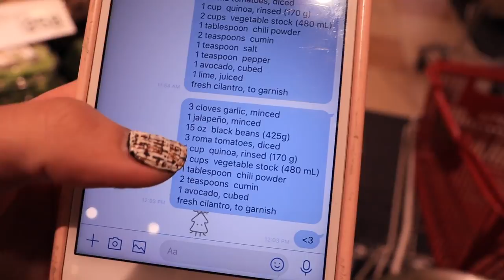二次挑戰下廚！跟我們一起在日本逛超市吧🇯🇵💛 | cynthia黃可樂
謝謝金魚腦的點名 :)
第一次嘗試做了全素料理 沒想到超～成功啊！
我的食譜是從Tasty來的 備料之外其實超簡單是一鍋料理 :P

喜歡的話也別忘了幫我按個喜歡還有訂閱囉～
大家聖誕節快樂！

» 相機: Canon M50
» 剪輯軟體: Final Cut Pro X